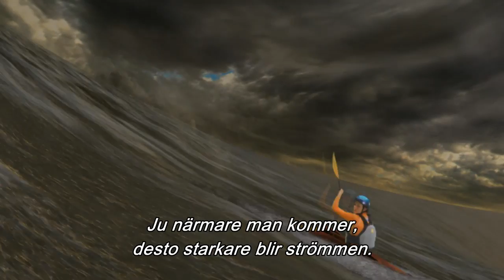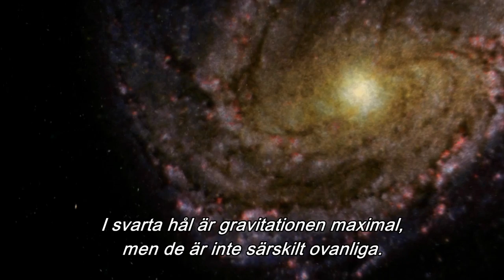Universums mysterier - Svarta hål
Hur bildas ett svart hål? Hur påverkar deras enorma krafter vårt universum?
Och vad skulle hända om man kunde färdas in i svart hål? Finns ingången till
parallella universum på andra sidan av hålet? Och går det att kröka rymden?
När det gäller rymden går det att ställa nästan hur många frågor som helst!
I den här filmen får några av dem svar, och du får se vad forskare tror sig veta
idag. Samtidigt får du kunskap om bl.a. Albert Einsteins ekvationer, singulariteten,
maskhål, röda jättar, supernovor, gravitation och Big Bang.